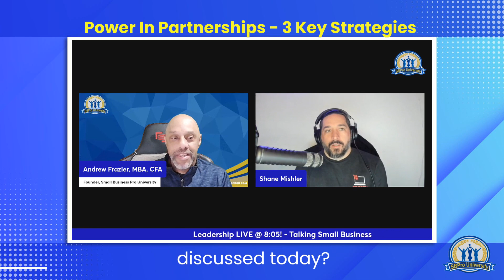Power IN Partnerships - 3 Key Strategies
The POWER of Partnerships is covered in this video, along with the following subjects:

- How to develop valuable relationships with complementary businesses
- How to better understand your customers' needs
- How to partner with customers more effectively